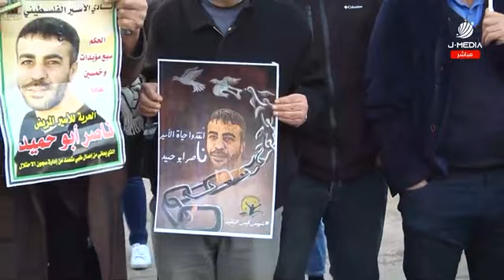وقفة تضامنية مع الأسيــ،،ـير المريض ناصر أبو حميد على دوار المنارة في رام الله